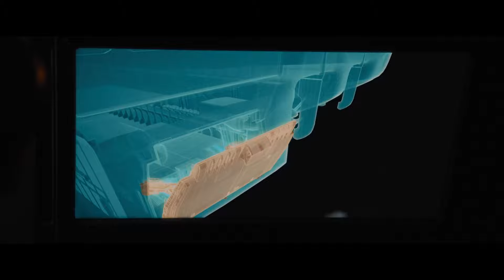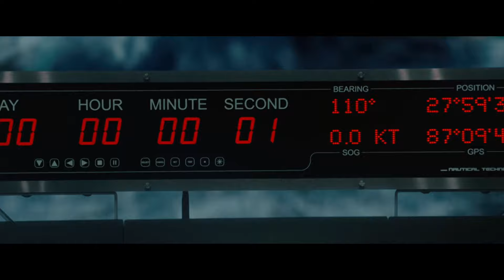The Ark Floods | 2012 (2009) | Now Playing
2012 is NOW PLAYING and can be found to Rent or Buy 2012 is NOW PLAYING and can be found to Rent or Buy

A frustrated writer struggles to keep his family alive when a series of global catastrophes threatens to annihilate mankind.